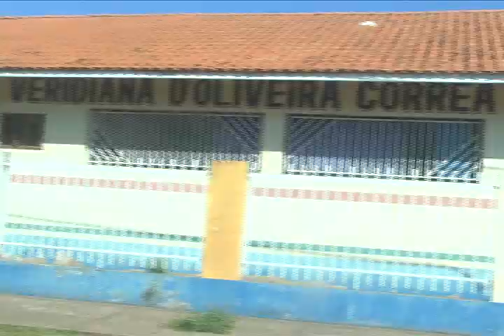ENSAIO PARA O 4° FESTIVAL DA MANDIOCA DA ESCOLA VERIDIANA CORREA